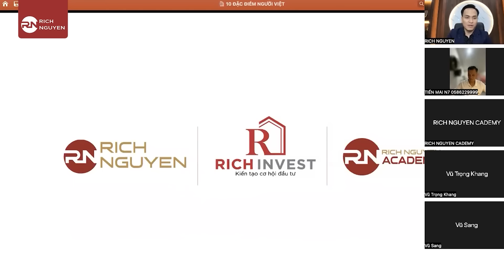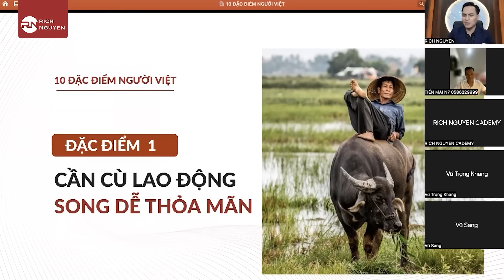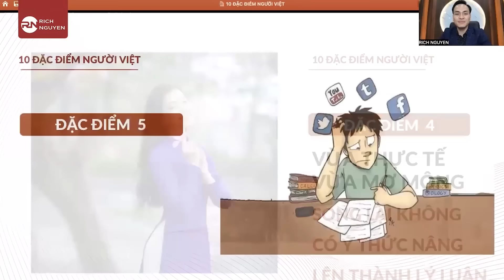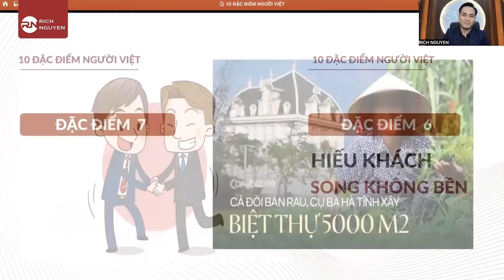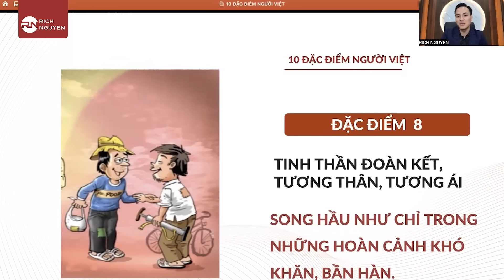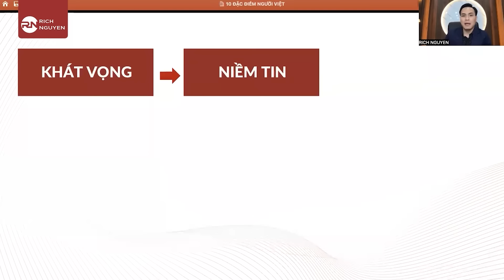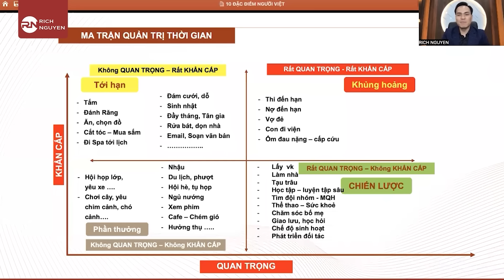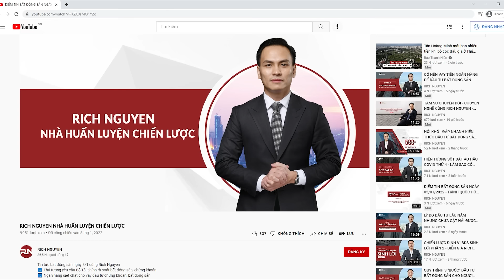RN I 10 ĐẶC ĐIỂM CỦA NGƯỜI VIỆT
10 ĐẶC ĐIỂM CỦA NGƯỜI VIỆT

Việt Nam là một đất nước có lịch sử lâu đời, bền vững. Dân tộc Việt Nam ta đã chứng tỏ với cả thế giới rằng chúng ta có quyền tự quyết và định đoạt tương lai của chính mình. Điều này một phần cũng nhờ những phẩm chất, đức tính tốt đẹp vốn có của con người Việt Nam. Thế nhưng cho đến ngày nay, nhiều người Việt vẫn còn tồn tại những thói hư, tật xấu gây cản bước phát triển của mỗi cá nhân nói riêng, đất nước nói chung.

Nhấn xem ngay video để lắng nghe Diễn giả Rich Nguyen "giải mã" 10 đặc điểm của người Việt nhé.
Đăng ký ngay để nhận ngay 6 khóa học miễn phí